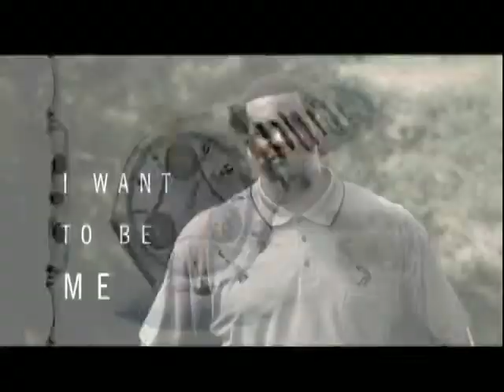Angel Gracia swatch golfer shaq o'neal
Director: Angel Gracia

Specialized in Style, Automobile, Storytelling, Performance and Food,